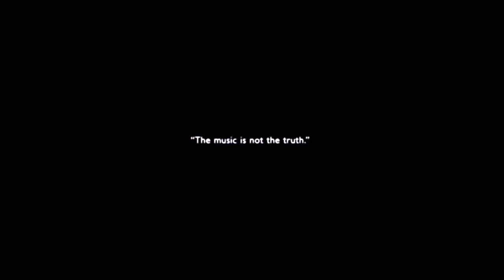Mister Lies False Astronomy